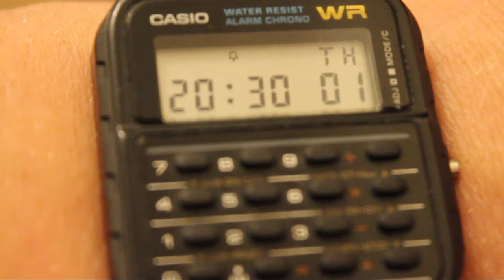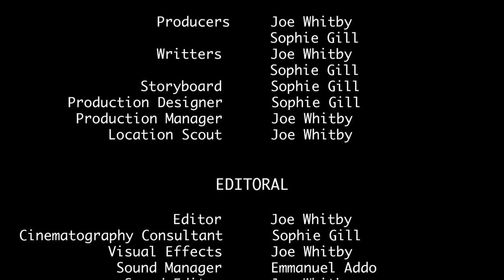Summer, 87' Final Edit